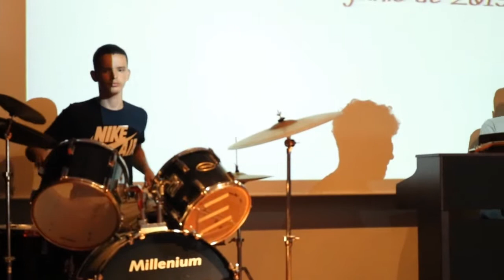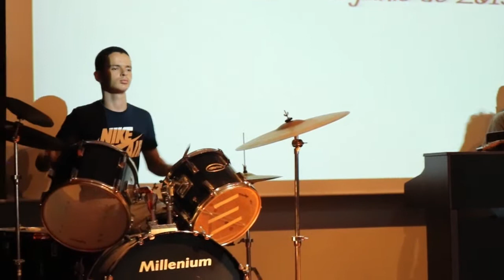AYUR BAND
CONCIERTO DE AYUR BAND EN EL INSTITUTO ESPAÑOL MELCHOR DE JOVELLANOS DE ALHUCEMAS (MARRUECOS)
24 DE JUNIO DE 2019
Para más información: